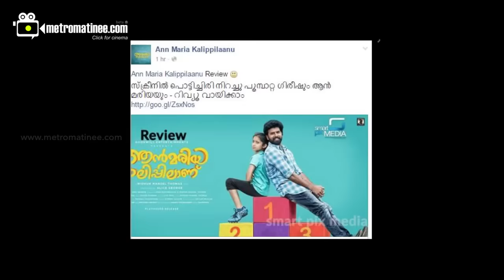Ann Maria Kalippilaanu Movie Review